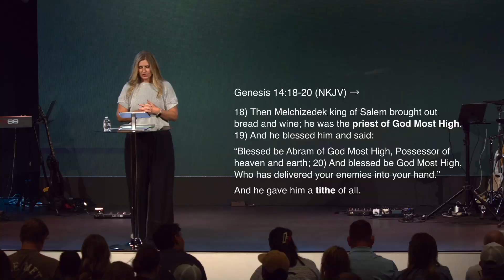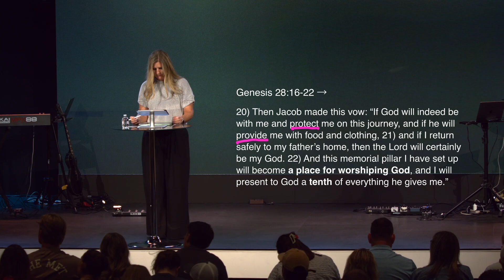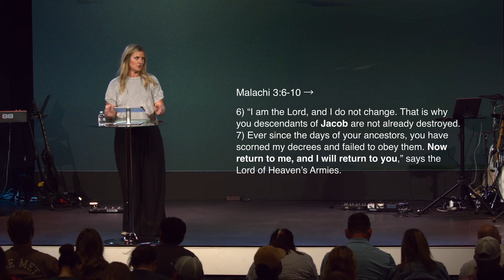First & Best | Pastor Carrie Erikson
First & Best
Pastor Carrie Erikson

Genesis 14:18-20 NKJV 18 Then Melchizedek king of Salem brought out bread and wine; he was the priest of God Most High. 19 And he blessed him and said: “Blessed be Abram of God Most High, Possessor of heaven and earth; 20 And blessed be God Most High, Who has delivered your enemies into your hand.” And he gave him a tithe of all.

Genesis 28:16-22 NLT 16 Then Jacob awoke from his sleep and said, “Surely the Lord is in this place, and I wasn’t even aware of it!” 17 But he was also afraid and said, “What an awesome place this is! It is none other than the house of God, the very gateway to heaven!” 18 The next morning Jacob got up very early. He took the stone he had rested his head against, and he set it upright as a memorial pillar. Then he poured olive oil over it. 19 He named that place Bethel(which means “house of God”), although it was previously called Luz. 20 Then Jacob made this vow: “If God will indeed be with me and protect me on this journey, and if he will provide me with food and clothing, 21 and if I return safely to my father’s home, then the Lord will certainly be my God. 22 And this memorial pillar I have set up will become a place for worshiping God, and I will present to God a tenth of everything he gives me.”

*reference Deuteronomy 30:15-19

Malachi 3:6-10 “I am the Lord, and I do not change. That is why you descendants of Jacob are not already destroyed. 7 Ever since the days of your ancestors, you have scorned my decrees and failed to obey them. Now return to me, and I will return to you,” says the Lord of Heaven’s Armies. “But you ask, ‘How can we return when we have never gone away?’ 8 “Should people cheat God? Yet you have cheated me! “But you ask, ‘What do you mean? When did we ever cheat you?’ “You have cheated me of the tithes and offerings due to me. 9 You are under a curse, for your whole nation has been cheating me. 10 Bring all the tithes into the storehouse so there will be enough food in my Temple. If you do,” says the Lord of Heaven’s Armies, “I will open the windows of heaven for you. I will pour out a blessing so great you won’t have enough room to take it in! Try it! Put me to the test!

What Does God Say Specifically to Us About Our Money?

1) Bringing our tithe speaks of our relationship with God –

2) Bringing our tithe offers us protection –

Proverbs 11:24 →“Give Freely and become more wealthy, be stingy and lose everything”

3) Bringing our tithe opens the door to the
 commanded blessing of God –

Matthew 6:19-21 →“Don’t store up treasures here on earth, where moths eat them and rust destroys them, and where thieves break in and steal. 20 Store your treasures in heaven, where moths and rust cannot destroy, and thieves do not break in and steal. 21 Wherever your treasure is, there the desires of your heart will also be.”

Hebrews 7:8 NKJV →“Here mortal men receive tithes, but there (Heaven), he (Jesus) receives them, of whom it is witnessed that he lives”

– A Couple of Final Thoughts –
—Everything we have belongs to God (Psalm 24:1)
—The tithe is the Part of what he gives us that is holy unto the Lord (Leviticus 27:30)
—Bringing our tithe represents our hearts posture toward God, a release of control (Matthew 6:21)
—When God knows He can trust you to be a good steward of your resources, He will entrust you with more. He brings it to you - to get it through you (Matthew 25:14-30)

Mercy City Church is a Jesus church in Lincoln + Seward Nebraska that exists to connect people to the HEART of God and the HOUSE of God where EVERYONE. ALWAYS. BELONGS.

Connect here: Online Connection Card